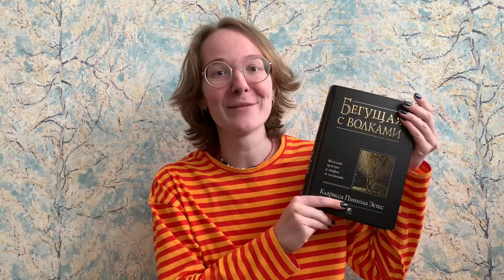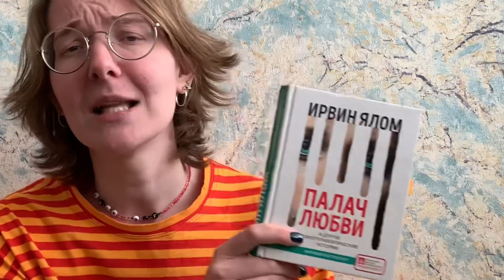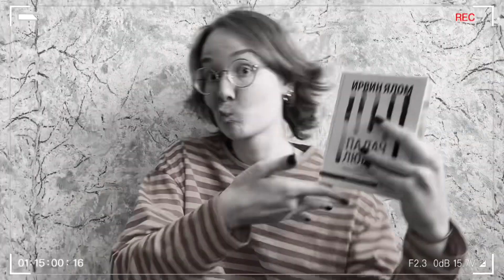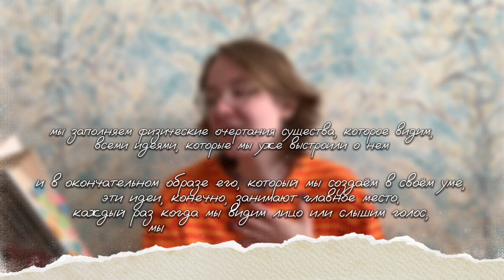топ 3 книг, которые помогут найти себя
привет тебе, дорогой зритель! ты попал ко мне на канал! меня зовут Арина, я показываю свою обычную жизнь с ее переменами, рутиной и разговорами с близкими по душам, которые греют сердце.

в этот раз я решила поделиться своими 3мя горячо любимыми книгами, связанными с психологией. они мне в своё время очень помогли разобраться в собе, из них я почерпнула многое, что способствовало моим изменениям внутренним и прояснило смуту в голове.

надеюсь, что-нибудь из услышанного нашло у вас отклик, и у вас появилось желание взяться как минимум за одну книгу из 3х!

упомянутое в видео (книги):

1. К.Эстес "Бегущая с волками. Женский архетип в мифах и сказаниях"
2. И. Ялом "Палач любви и другие психотерапевтические истории"
3. Ф. Перлз "Практикум по гештальт-терапии"

ТАЙМКОДЫ:

00:00 - начало видео
0:08 - вступление
0:26 - про что это видео
0:44 - книга № 1 (К.Эстес "Бегущая с волками. Женский архетип в мифах и сказаниях")
2:44 -  несколько цитат из книги К. Эстес
4:55 - книга № 2 (И. Ялом "Палач любви и другие психотерапевтические истории")
6:40 - несколько цитаты из книги И. Ялома
7:56 - книга № 3 (Ф. Перлз "Практикум по гештальт-терапии")
9:20 - об одном запомнившемся мне упражнении из книги Ф.Перлза
11:11 - прощаемся